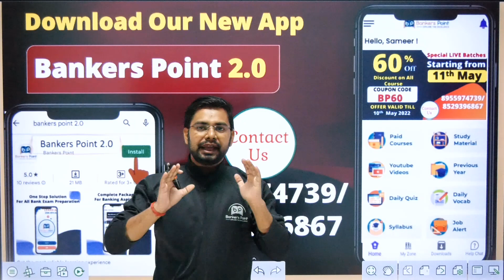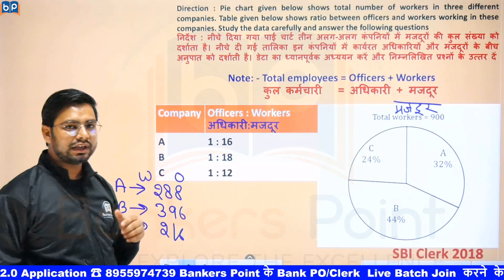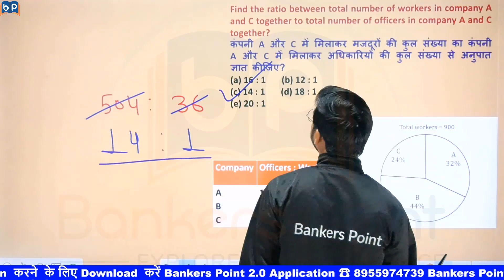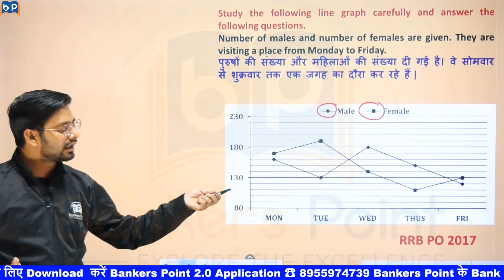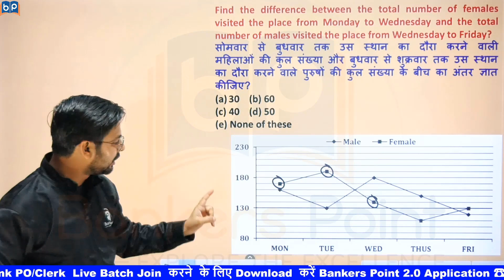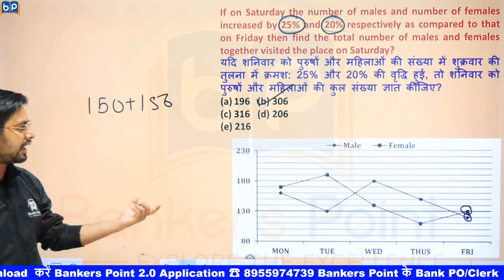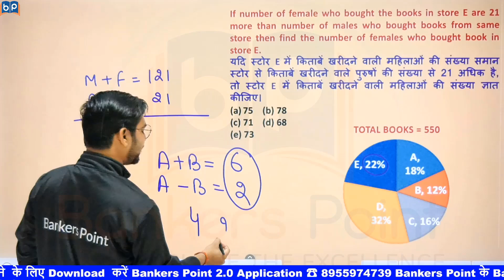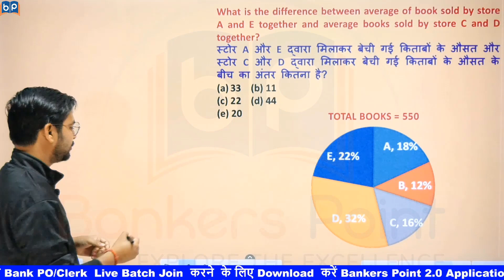Line & Pie Chart DI for SBI Clerk 2022 | IBPS RRB PO/Clerk 2022 | Data interpretation Tricks Part 2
Hello Student, In this video series we cover previous year questions for your upcoming exam sbiclerk ibpsrrbpoclerk 2022. In this video
I teach you datainterpretation with complete concept & tricks, data interpretation shortcut techniques, data interpretation tricks. This video helpful for bank exams like sbi po, sbi clerk, ibps rrb po, ibps rrb clerk, ibps po, ibps clerk etc.